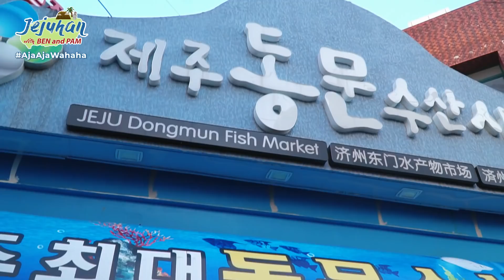Jejuhan with Ben and Pam | Episode 2: Food Trip in Jeju City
Samahan si Benedict Cua and Pam Swing on their trip to Jeju, South Korea! Watch as they experience and explore all things Jeju and bond with the Ajakada of “Aja Aja Tayo sa Jeju”!